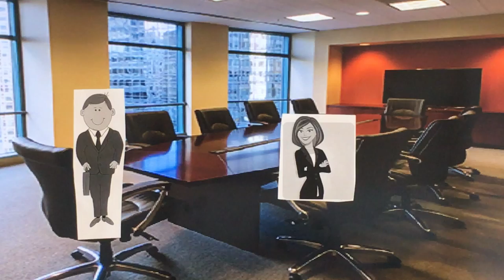Episode 6 Risks Taker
Group 792-7 Challenges of a Business Partnership